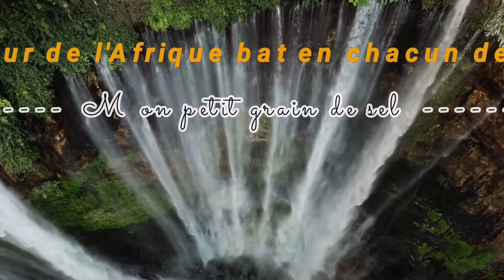Mon petit grain de sel 😅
Mon petit grain de sel, te dévoile ce que l'Afrique m'inspire au quotidien dans mes vadrouilles🙋🏿‍♂️🙋🏾‍♀️🚶🏿🚶🏾‍♂️🚶🏾‍♀️😃

Alors, je partage 👍🏿
                  Un peu de lecture!

La déclaration universelle des droits de l'homme,
Article 13
1.Toute personne a le droit de circuler librement et de choisir sa résidence à l'intérieur d'un état.
2.Toute personne a le droit de quitter tout pays, y compris le sien, et de revenir dans son pays.
La vision de la chaîne

Construire l'Afrique et réaliser cette image de l'Afrique dans sa magnificence a son apogée.

La mission de la chaîne

Retour Au Pays est une chaîne qui traite les sujets qui importent la diaspora, mais surtout la diaspora qui projette de retourner en Afrique. Nous sommes intéressés par les ressortissants africains qui pensent que le continent Africain, potentiellement riche a besoin de leur expertise. Cette antenne prend toute son importance dans la construction et l’édification de celui qui s’apprête a partir, et donc a prendre au sérieux cet appel de la Terre. Nous nous adressons aux personnes qui souhaitent rentrer mais qui ont des craintes, des doutes, des peurs, afin qu'elles sachent qu'elles ne sont pas seules.

Ecoute et entend l'appel et rappelle toi que chacun dans notre coin, nous n'aboutirons pas a grand chose. Cependant, ensemble et uni nous soulèverons des montagnes.

L'Afrique a besoin de nous, car son Destin Repose entre nos mains.

Retour Au Pays, a très bientôt